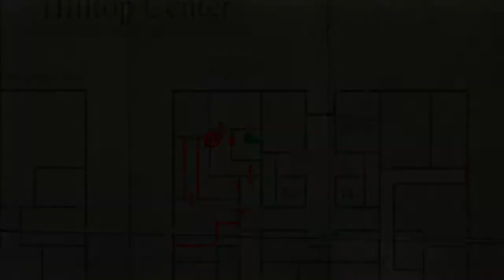Silent Hill 3 PART 20